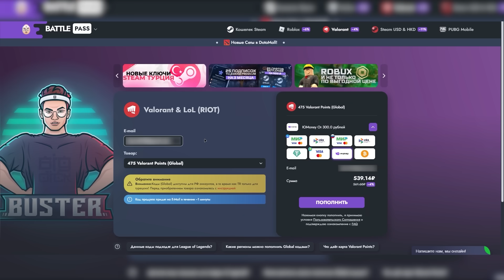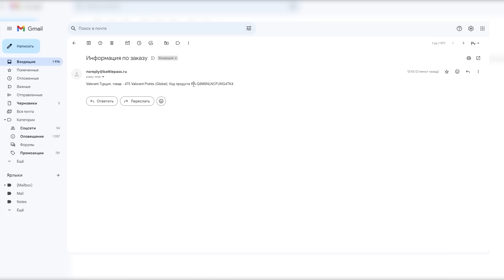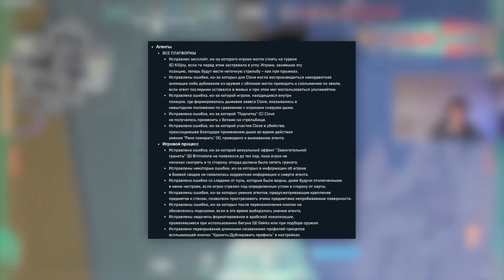ABYSS ХУДШАЯ КАРТА В VALORANT?! НОВЫЕ ФИШКИ ПАТЧА 8.11 и ГЕЙМПЛЕЙ НА ABYSS с другими стримерами!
Реклама и спам в комментариях запрещены.

Таймкоды:
00:00:00 - Обзор патча
00:07:48 - Нарезки с игры со стримерами